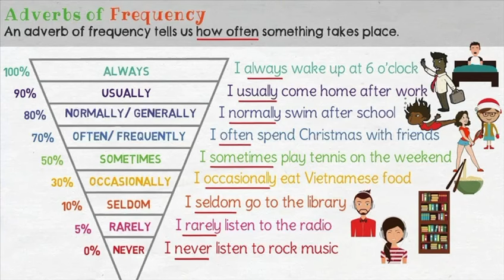OET Reading Adverbs of Frequency | Improve Your Reading Skills | OET With Tincy | Tincy's Academy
*Hi Dear OET Friends,*

വീഡിയോ ഇഷ്ട്ടപ്പെട്ടാൽ ലൈക്ക് ചെയ്യാൻ മറക്കരുതേ. OET ടിപ്സ്സുകളുടെ വീഡിയോസ് കാണുവാനും നോട്ടിഫിക്കേഷൻ ലഭിക്കുവാനും  @Tincys_Academy    എന്ന യൂട്യൂബ് ചാനൽ സബ്സ്ക്രൈബ് ചെയ്തു 🔔 ഐക്കൺ പ്രെസ്സ് ചെയ്യൂ...

✅ റെഗുലർ  OET ബാച്ചുകൾ എല്ലാ ചൊവ്വാഴ്ച്ചയും  ആരംഭിക്കുന്നു.

✅ ടിൻസീസ് അക്കാദമിയിലെ പുതിയ OET ഓൺലൈൻ ബാച്ചിലേക്കുള്ള അഡ്മിഷൻ എടുക്കൂ...  വിജയിക്കാം ടിൻസീസിനൊപ്പം..